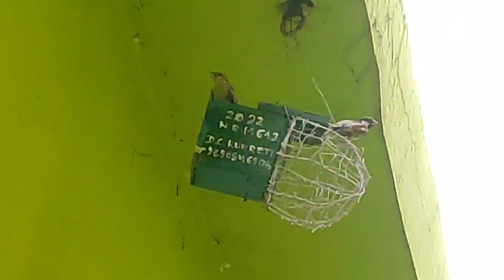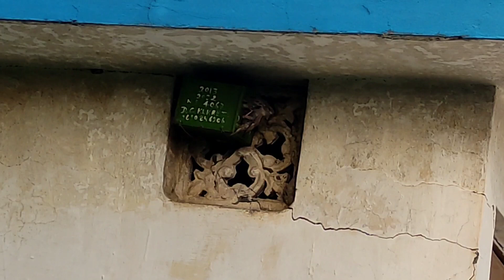safe sparrow net nest box पेड़ों में गौरेया के लिए सुरक्षित घोंसला किस प्रकार लगाएं